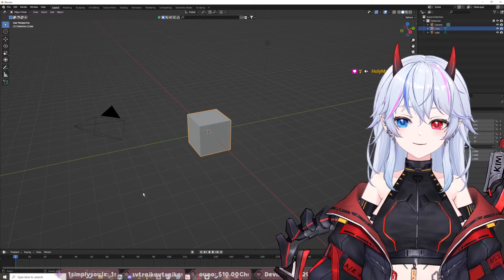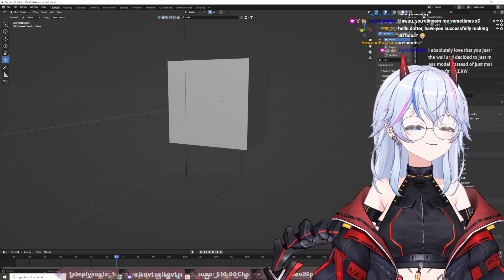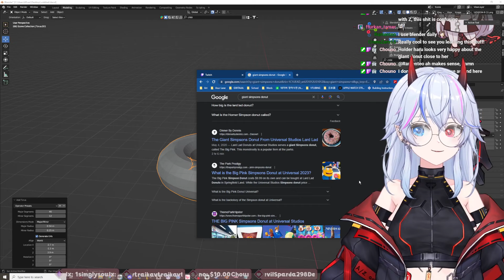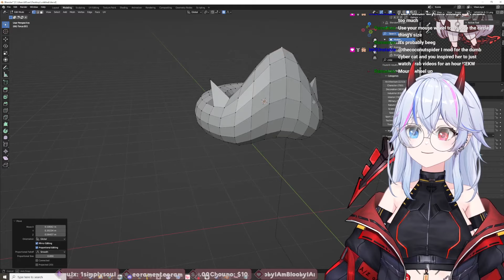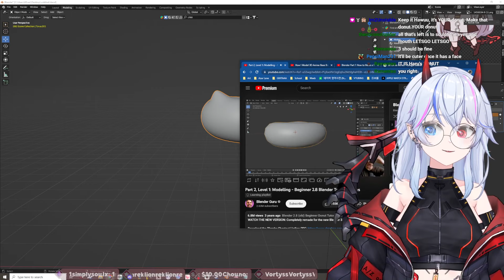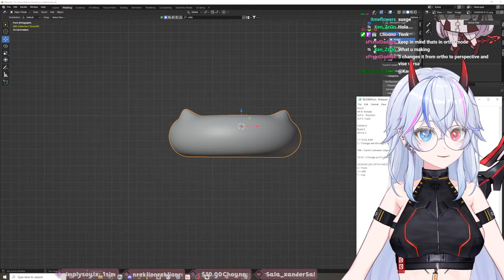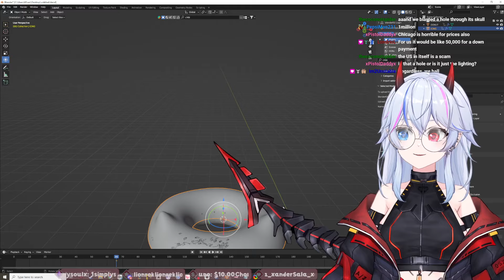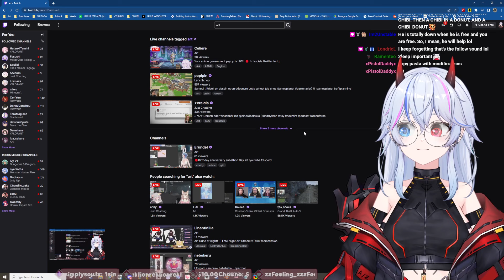Day 2 of 3D Modelling: NO CUBE, DONUT. | Blender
HIGHKEY, the cube sucks HAHA- Starting the donut tutorial!

If you like what you see, SURRENDER your sub and SMASH that bell :^)
Thanks for taking the time to view my content. I appreciate your support!
𓆩𓆪 Join the Community! 𓆩𓆪
𓆩𓆪 RULES 𓆩𓆪
✓ They WILL be enforced. ✓
★ DON’T TELL IF WE DON’T ASK.
★ BACKSEAT AT YOUR OWN RISK.
★ DON'T BE WEIRD.
★ Don’t share any of my personal info.
★ Don’t spam the chat.
★ Be nice to other people.
★ Keep the chat topic relevant to the stream.
★ Don’t get political or religious in the chat, and don’t be homophobic or racist.
★ You can talk about other streamers that I mention in the chat.
★ Don’t talk about me in other streamers' chats unless mentioned.
𓆩𓆪  Consider Supporting Me! 𓆩𓆪
DONATIONS ARE NOT NECESSARY, but they are greatly appreciated from the bottom of my heart! By donating you understand that this is not negotiable! PLEASE DON'T FEEL OBLIGATED TO DONATE AND TAKE CARE OF YOURSELF FIRST.
♡ BGM CREDITS ♡
L2D Model: maka_nyan_ / Loulou
L2D Rigger: ARS
PFP: Jam
Banner: Jam / Yume / Roena
Emotes: Merutoro / Engawa / Oni_milk
Logo: Hisenya
Stinger: Lyod
BRB Sign: Ginko
Loading Screen Animation: Suzuka
Just Chatting Background: Nailum
Custom Chatbox: Nui
Outro Artwork: Jam
Outro Animation: Minutiae
♡ MUSIC CREDITS ♡
Loading Screen Theme: